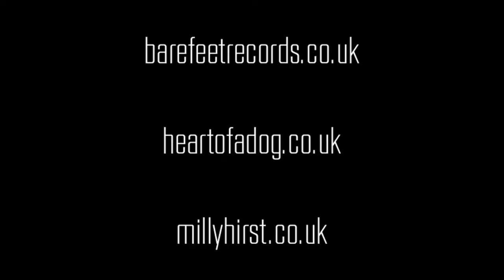Heart of a Dog // Milly Hirst // UK Tour // March 2013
Heart of a Dog and Milly Hirst are hitting the road for the very first time

March 2013